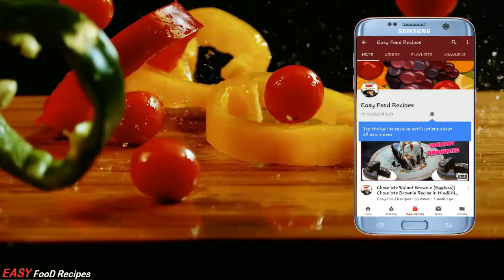Khandvi | Cheesy Khandvi | चीज़ खांडवी | Cheese Paatudi | गुजराती खांडवी Step By Step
Khandvi | Cheesy Khandvi | चीज़ खांडवी | Cheese Paatudi |  गुजराती खांडवी Step By Step Gujarati Paatudi

Ingredients:-

1)  250 gm Besan
2)  200 Ml Butter Milk
3)  1/2 Tsp Ginger Garlic chilli Paste
4)  1/2 Tsp Haldi Powder
5)  1/2 Tsp Jeera
6)  1 Tsp Rai/Sarsov
7)  1 Tsp White Til
8)  2 Tsp Coconut Bura
9)  2 Cube Cheese
10) Chaat Masala
11) Green Coriender
12) 2 Pc Green Chilli
13) 5-6 curry leaves
14) Salt
15) Oil